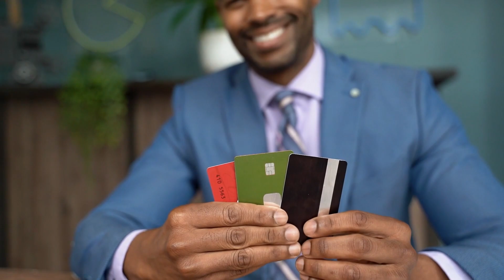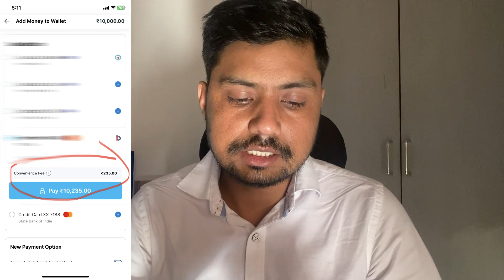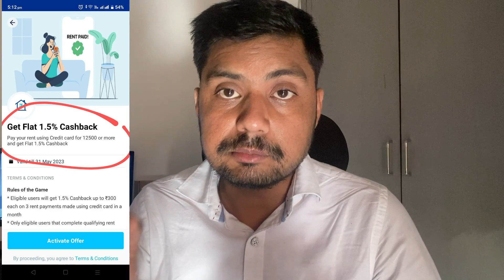Credit Card To Bank Account Money Transfer Free | Flat 300 Cashback | Credit Card To Bank Offer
bharatnxt credit card to bank
credit card bill payment cashback offer
credit card, bank account
money transfer
free
vineet sureka
amazon pay gift card to bank account